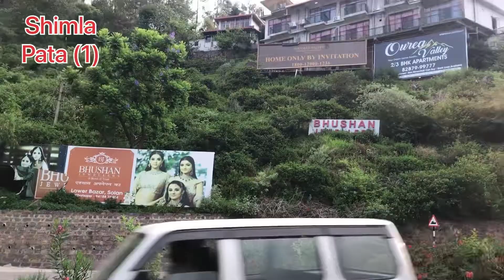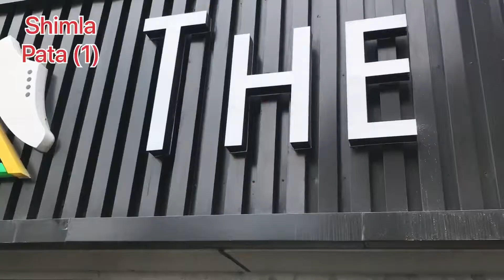Sahranpur to Shimla 🌹my first vlogs ❤️comment 🙏vlogs share odisha shimla ❤️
saharanpur to shimla,shimla vlogs,travel vlogs,traveling vlogs,shimla to manali,shimla vlog,vlogs,piyush joshi vlogs,daily vlogs,funny vlogs,going to meet piyush & @sourav joshi vlogs,family vlogs,sourav joshi vlogs,sourav joshi vlogs innova car,sourav joshi vlogs innova,innova crysta of saurav joshi vlogs,things to do in shimla,lifestyle vlogs,places to see in shimla,delhi to shimla by train,nafees malik vlogs,delhi to shimla by toy train